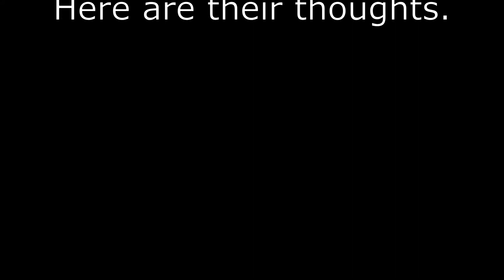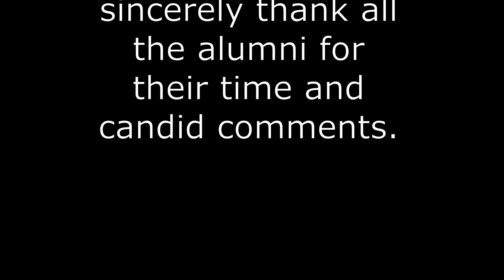Interview Executive Chef Matt Hall December 2020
We ask current industry leader and Algonquin Culinary Management Alumnus Executive Chef Matt Hall of Next Food, to speak to current students.
How has the hospitality industry changed? What does the future hold for a culinary graduate? Will there be career opportunities?
Listen to what is happening, and consider things that have changed and are likely to become part of the new normal. Your career awaits, it just may look a little different.